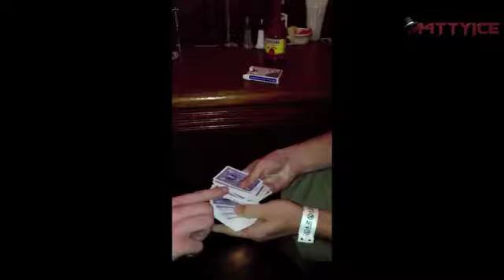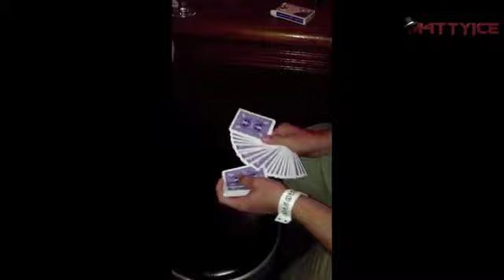MW3 146 10 Penta MOAB Showing Magic Tricks to E Dubble! By DooM Magician 5 MOABs in 1 Game